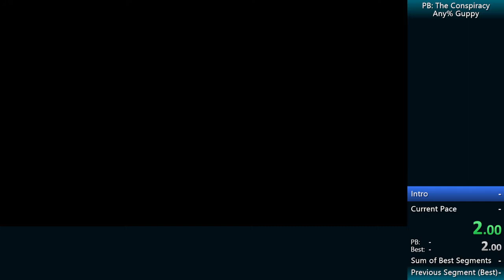Prison Break The Conspiracy (Guppy Intro)